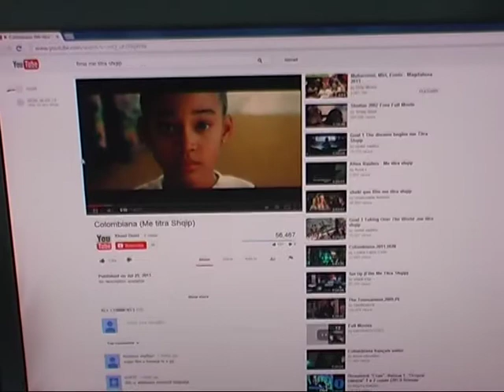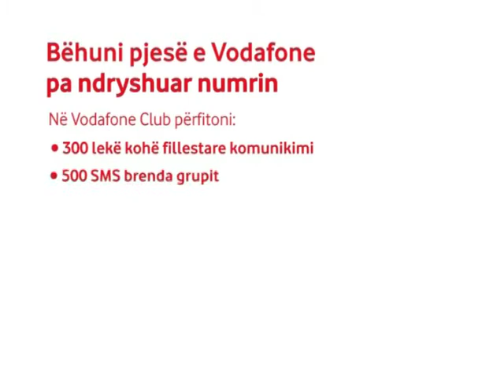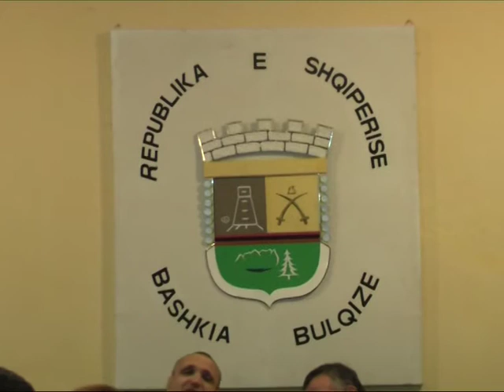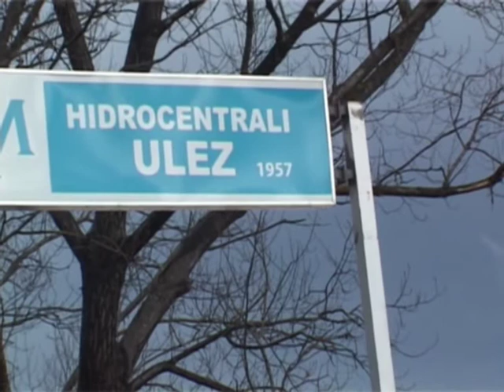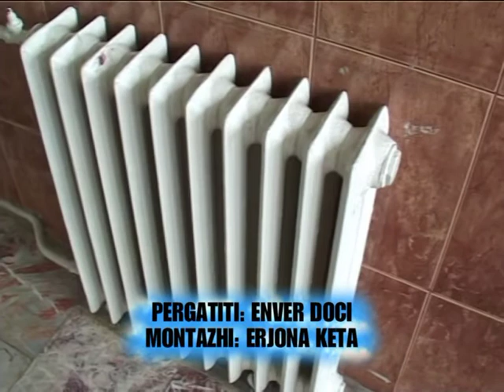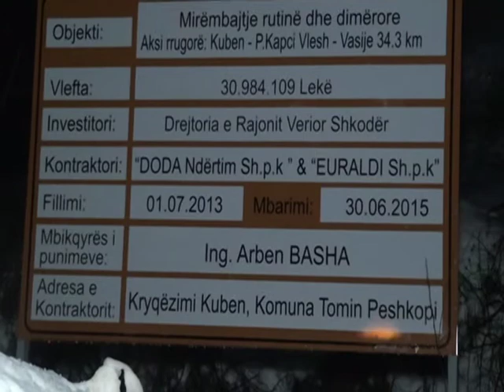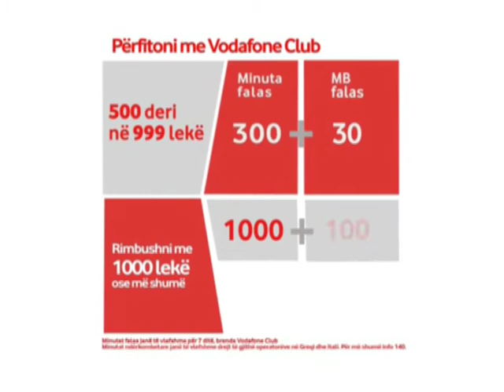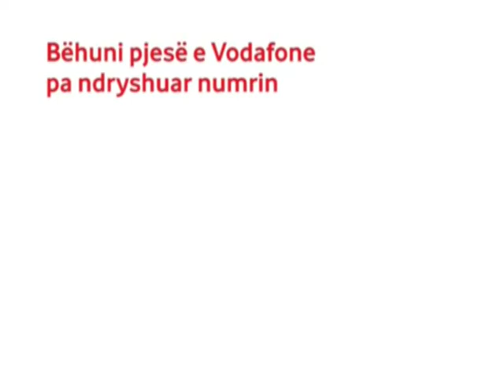Pembledhja javore "Dita e shtate" 8 Shkurt 2015 - Bulqiza Tv